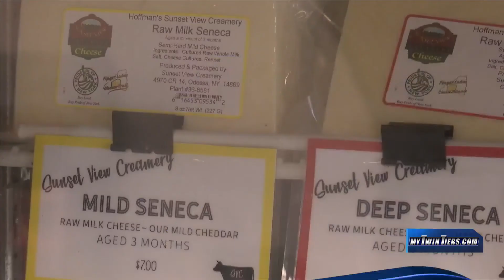Local creamery sells grocery staples